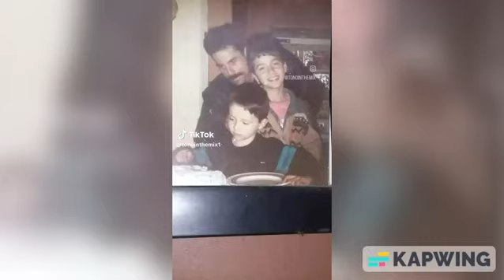toño in the mix tiktok compilation 68